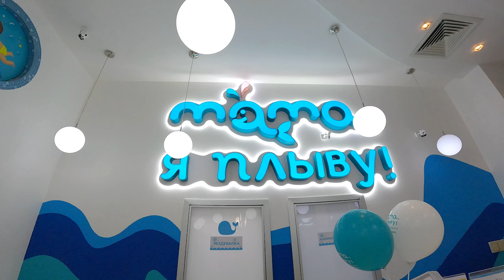Подводная видеосъемка в Москве | Мама я Плыву Аргуновская (апрель 2024) | 01